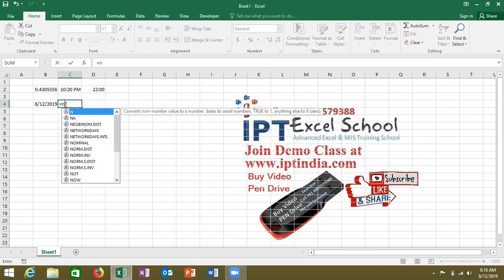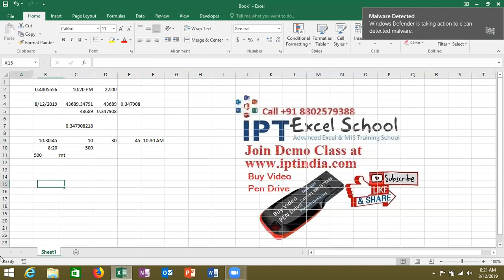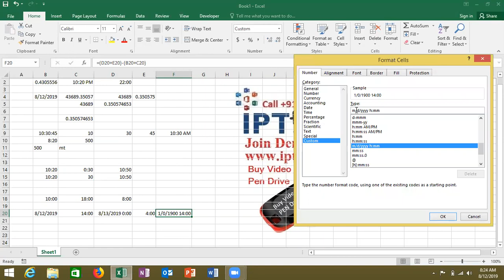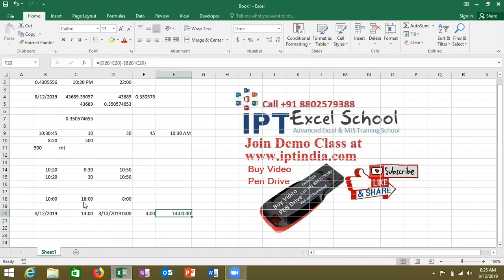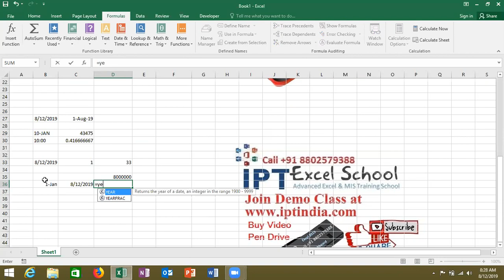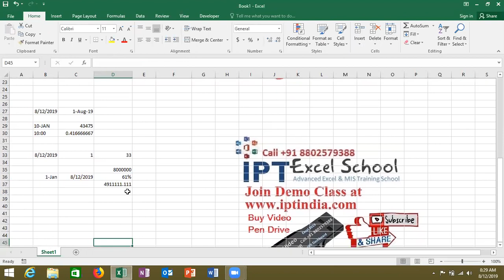Advanced Excel Live Online Class in Hindi - Time Calculation